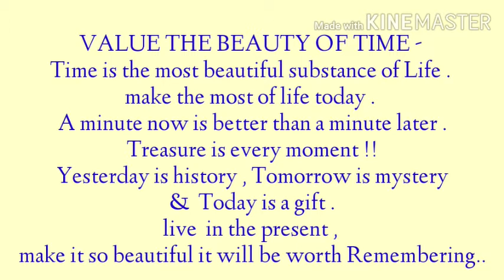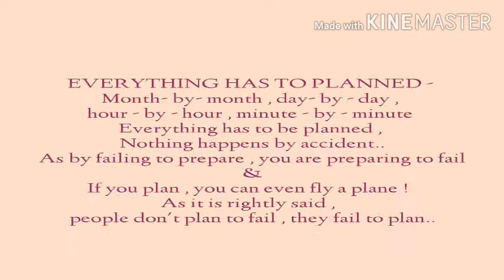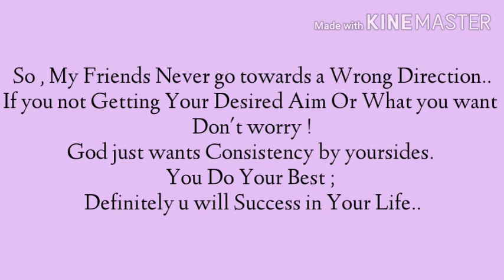👉 Happy New Year 2021